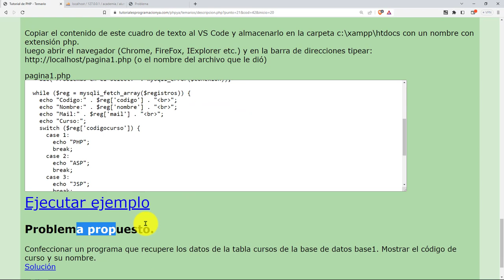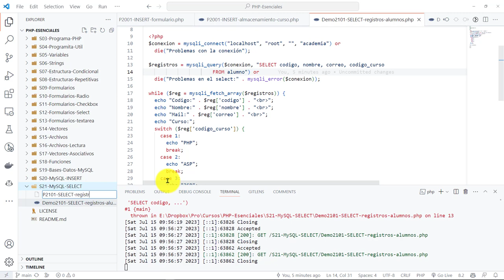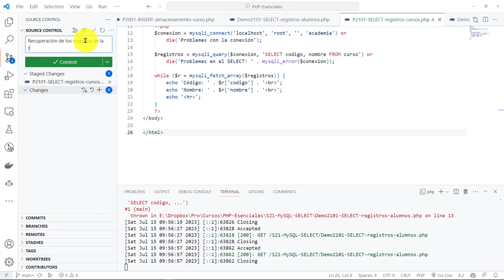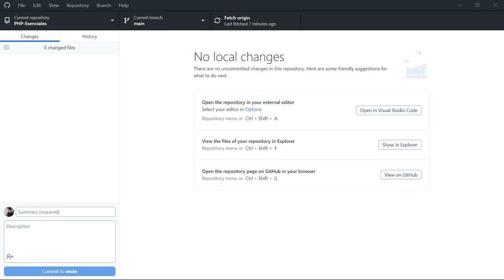PHP Esenciales: 61 PROBLEMA Usar Comando SELECT de MySQL para Leer los Registros de la Tabla curso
PHP Esenciales: 61 PROBLEMA Usar el Comando SELECT de MySQL para Leer los Registros de la Tabla curso.